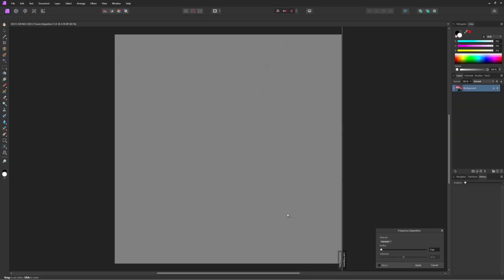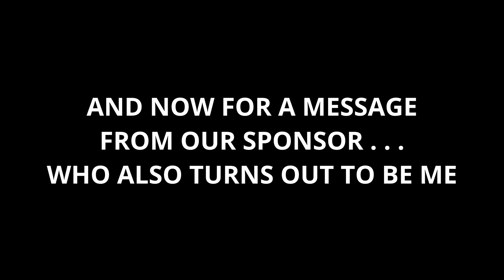Is Astrophotography Art or Science?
Art or science? When it comes to astrophotography, there is no easy answer.

If you would like to buy a print of The Dancer of the Soul
(Site is working but still in the finishing touches of construction.)

If you would like to learn about my multi-tiered, layer-based approach to astrophotography development, you can find a complete playlist

All our programs are committed to the standards of scientifically accurate, high quality content that aims to educate and inspire.